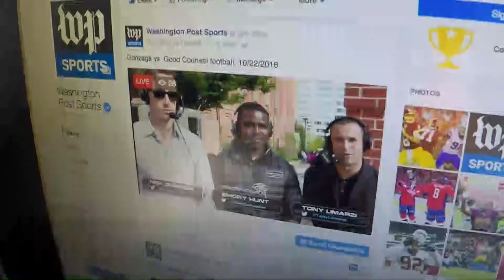1113 Highlight LB Billy Edwards 76 yd TD pass Joe Murray 1 Output 1